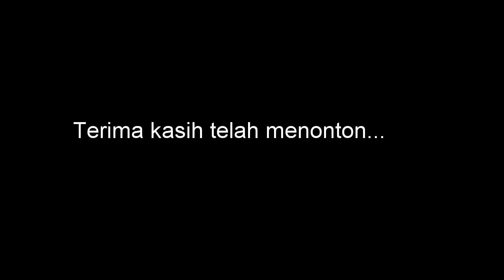Jalan Pintas Menuju Pantura Via Cilacap PO MotoVlog Dengan Honda Tiger Revo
Jalan pintas menuju pantura via Cilacap. Sebelum pombensin dekat alun-alun Majenang ada perempatan jika dari arah timur. Dari perempatan tersebut ambil kanan. Nikmati sensasinya.

Honda Tiger Revo